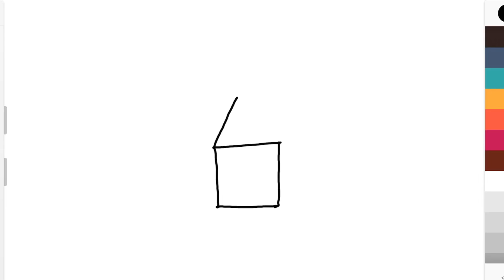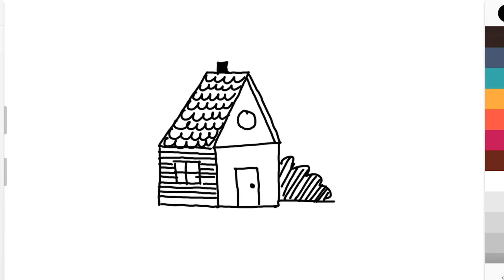Ev resmi nasıl çizilir - Kolay bahçeli ev çizimi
Başlangıç seviyesi ev nasıl çizilir - Kolay ev çizimi